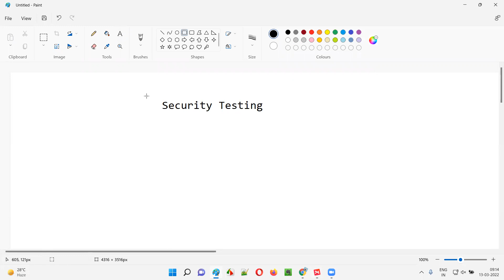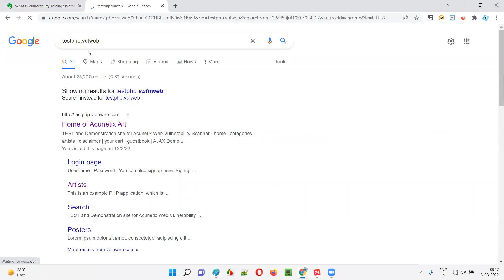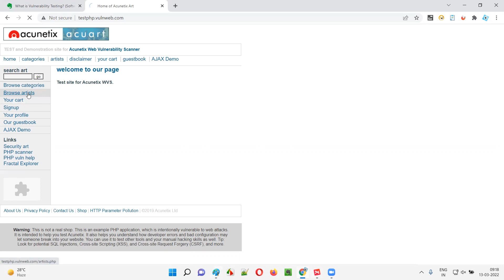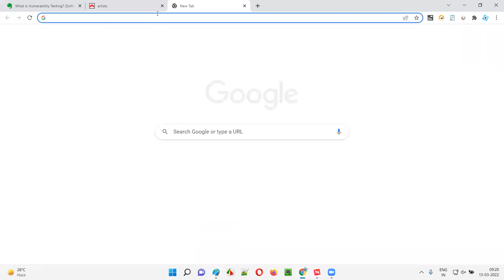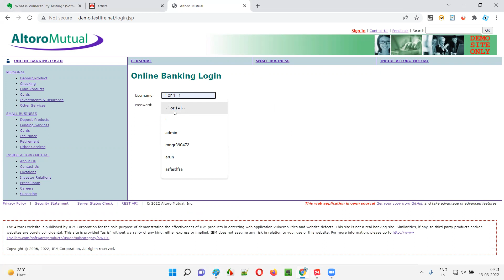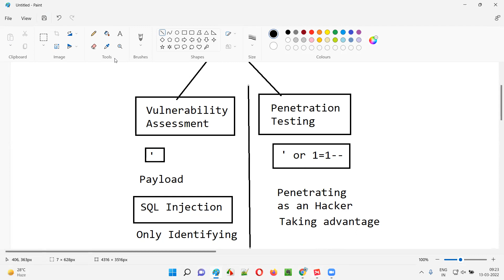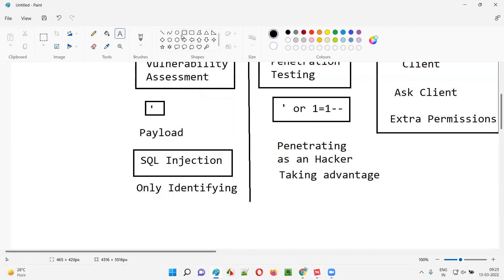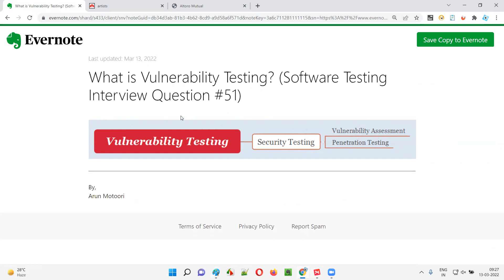What is Vulnerability Testing? (Software Testing Interview Question #51)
In this session, I have answered one of the Software Testing interview questions i.e. What is Vulnerability Testing ?